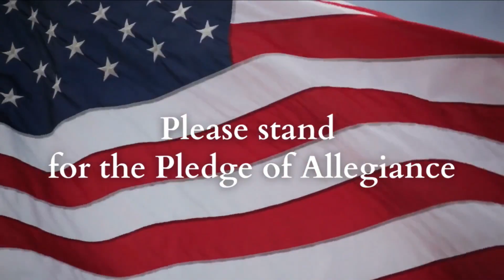Oakland News Network, 10/16/24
for Wednesday, October 16, 2024